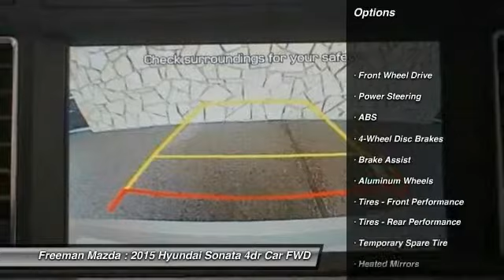2015 Hyundai Sonata Irving TX HFH251303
2015 Hyundai Sonata 2.4L Limited

Freeman Mazda
1840 E Airport Fwy

You'll love this 2015 Hyundai Sonata. This is a 4dr Car you'll want to take home. With 0 miles, it features Automatic transmission and an exterior color of Quartz White Pearl. Call and get in touch with Freeman Mazda directly, and be the first to open the 4dr Car door today!